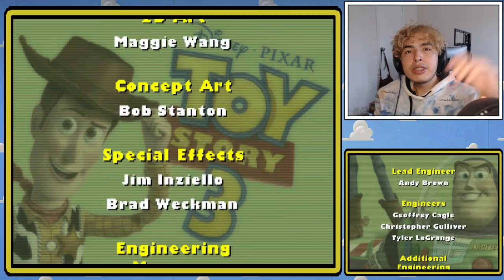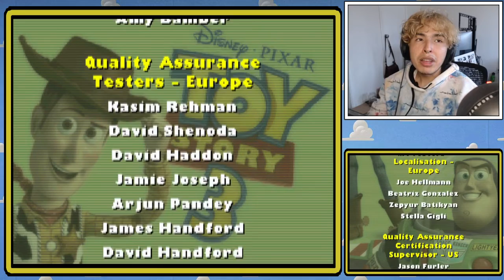Toy Story 3 game for Nintendo DS, HORRIFYING FACES